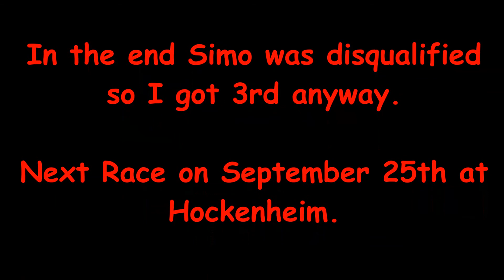FIA GT3 September 11 2016 - Race2Play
Me in the Corvette Z06 at Sebring.